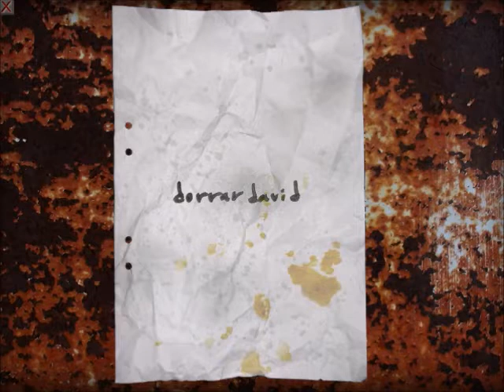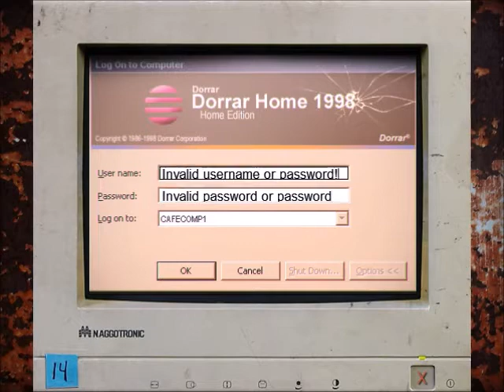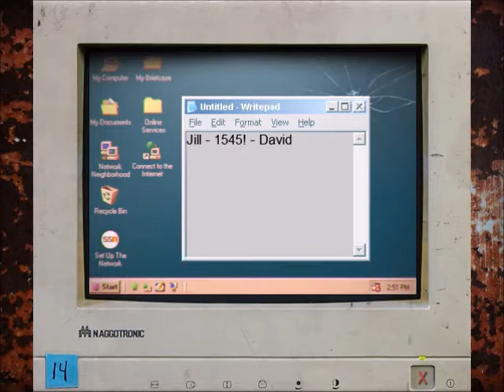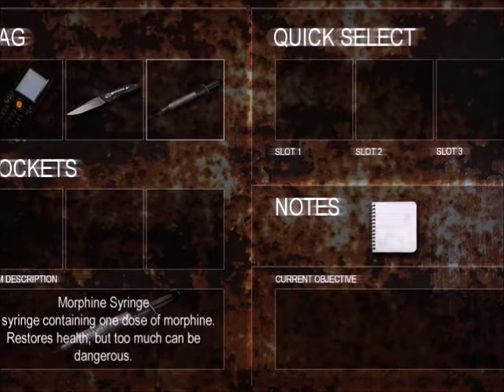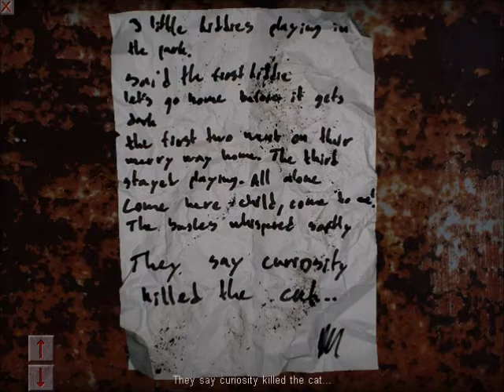There's A Creeper In The Window [Cry Of Fear Ep: 2]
You are heading home (or somewhere) when you stumble upon a man when you are hit on purpose with a vehicle and now you are alone to wonder the streets of the giant city... I wonder what horrors await us my friend...  Join me in Cry Of Fear for more terror and excitement.  Hey if you enjoyed the video and want more why don't you hit that subscribe button so you don't miss out on future fun and don't forget to comment and hit the like button to see more and to also recommend a game to which I shall play in near future.